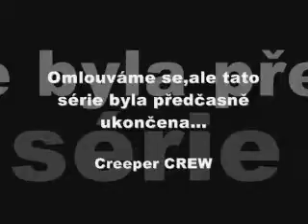Předčasné ukončení | kosticka10 | SP/LP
Série Minecraft Let´s Play kosticky10 byla předčasně ukončena..děkujeme za pochopení :D